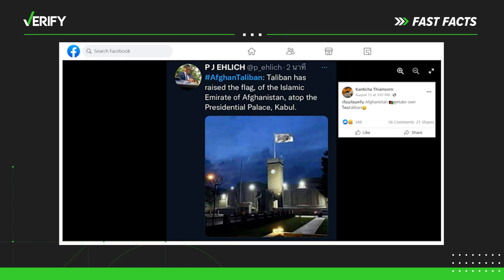Fact-checking more images, videos about Afghanistan and Taliban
It’s been less than a week since the Taliban seized control of Afghanistan’s major cities, and in those days, the VERIFY team investigated several viral images or videos social media users claimed to be from the current events.

This is Part 2, fact-checking viral images and videos purportedly from Afghanistan.